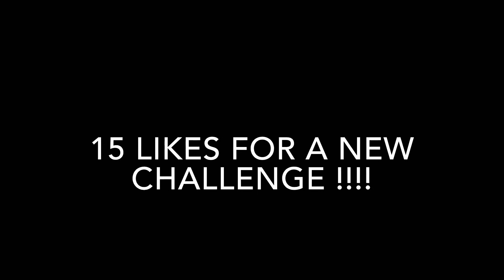IF I MISS I HAVE TO DRINK HOTSAUCE !!!!!! 😱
1K ONNNNA WAYYYYY